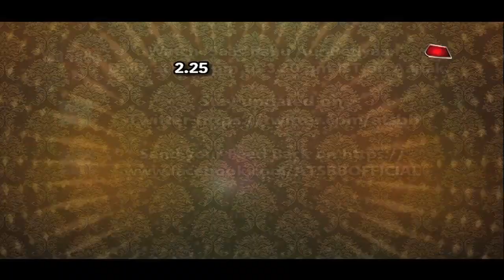Yeh Un Dino Ki Baat Hai: WHAT! Naina KISSES Sameer?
Checkout this cute romantic moments between Sameer & Naina in Sony TV's serial Yeh Un Dino Ki Baat Hai..